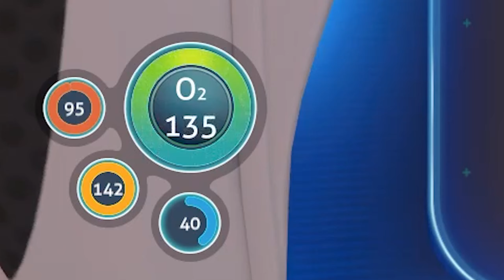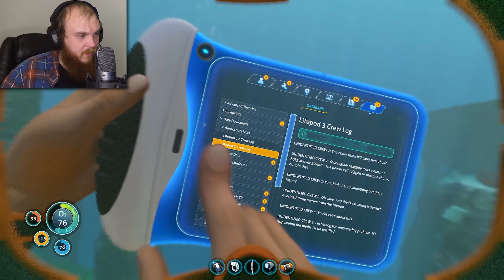LEVIATHANS AND ALIENS, OH MY | Subnautica - Part 3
Subnautica's ocean has an insane number of surprises, and I feel like I just keep stumbling farther and farther down this WONDERFUL watery rabbit hole.

This channel and all its videos are not intended for children.

▬▬▬▬ CREDITS ▬▬▬▬
Channel icons are art from the artist iirosponsible, who you can find Go check out her neat art!